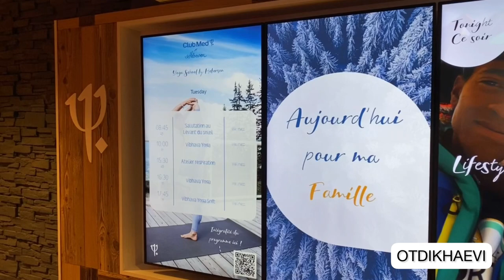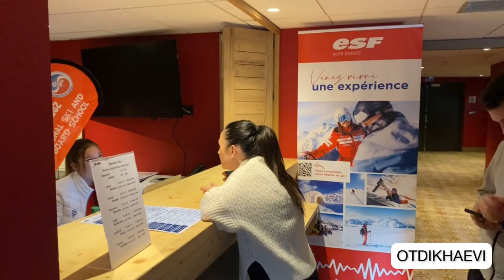Family resort in French Alps. Club Med Alpe d’Huez, hotel review 2023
Exclusive video from the Club Med Alpe d’Huez  (France) 4Ψ hotel.
The hotel is located in France, in Alpe d’Huez, the nearest airports are Grenoble, Lyon, Geneva. Located in the Alpe d’Huez ski area - 270 km of slopes
All Inclusive Family Active Club Med Hotel
The concept includes:
accommodation, meals, drinks, alcohol,
all activities - skiing (ski passes included in the price),
ski lessons - lessons with instructors for children and adults,
large children's clubs (already in the price for children from 4 years old, for younger children for an additional fee - about 350 euros per week),
activities for children - animators, mini disco, shows, performances, skiing, etc.,
evening shows and animation for adults, live music,
delicious food + availability of an Ala carte restaurant,
swimming pool and spa, etc.

I recommend everyone to raise money and try this vacation and you will want to visit Club Med again

Эксклюзивное видео из Club Med Alpe d’Huez 4Ψ.
Отель находится во Франции, в городке Alpe d’Huez, ближайшие аэропорты - Гренобль, Лион, Женева. Находится в зоне катания Alpe d’Huez - 270 км трасс
Семейный отель сети Club Med для активного отдыха работает по системе Все включено
В концепцию входит:
проживание, питание, напитки, алкоголь,
все активности - катание на лыжах (ски пассы включены в стоимость),
лыжные уроки - занятия с инструкторами для детей и взрослых,
большие детские клубы (уже в цене для детей от 4 лет, для младшего возраста за доп плату - порядка 350 евро за неделю),
активности для детей - аниматоры, мини диско, шоу, представления, катания на лыжах и тд,
вечерние шоу и анимация для взрослых, живая музыка,
вкусное питание + наличие Аля карт ресторана,
бассейн и спа и др

Всем рекомендую собрать деньги и попробовать этот отдых и вы повторно опять захотите в Club Med

Предлагаем туры в отели сети Club Med от нас, туристической компании  OTDIKHAEVI, обращайтесь по тел на Viber, Telegram

Музыкант: LiQWYD

Музыкант: LiQWYD

Музыкант: LiQWYD

Музыкант: LiQWYD